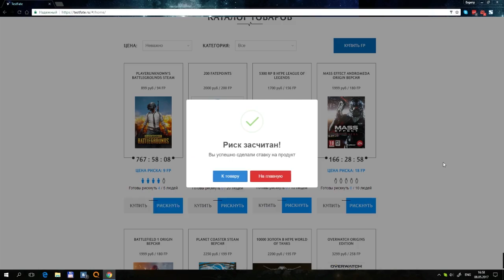НОВАЯ ВЕБКА - НОВАЯ ЖИЗНЬ! ПАПИЧ HD на Windranger!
Папичслав наконец то купил себе  новую вебку за 100+ баксов, которая по идее не должна размывать...Виталя снова и снова выигрывает 5000 MMR помой на своей windranger!